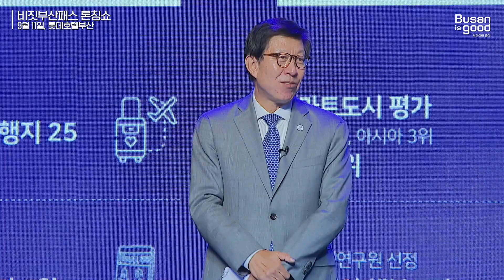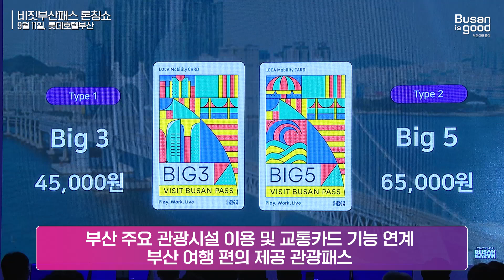제30회 부산복지의 달ㅣ부산온에어 57회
00:00 제30회 부산복지의 달 기념식
01:45 비짓부산패스 론칭쇼
03:28 부산바이브WEEK
03:48 낙동강 하굿둑 3,300개 경관조명 시범운영